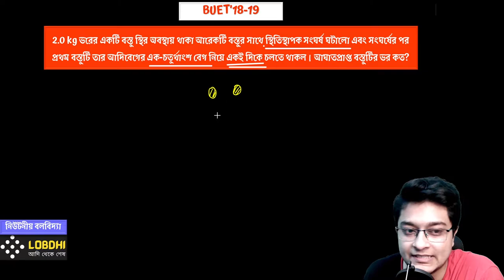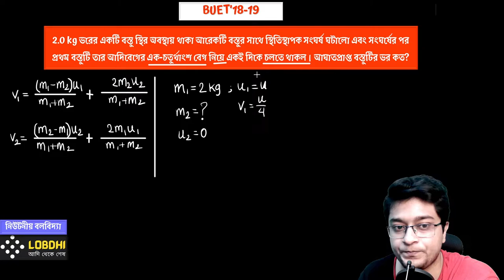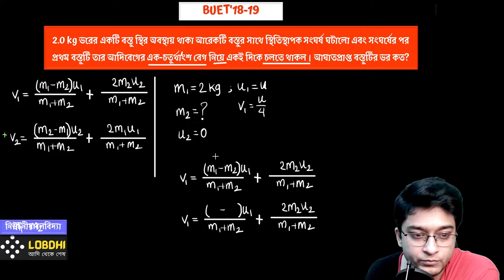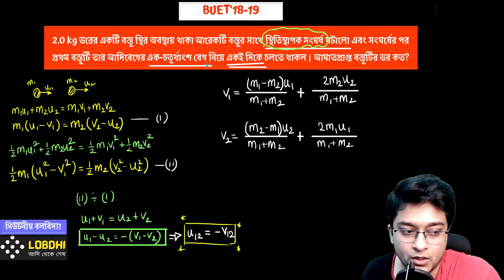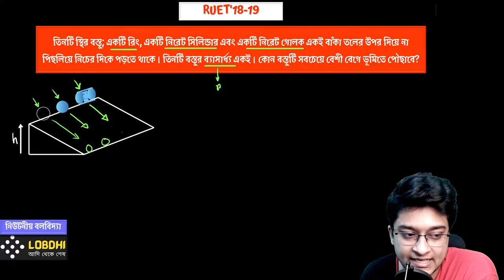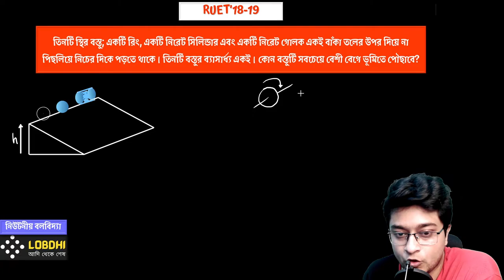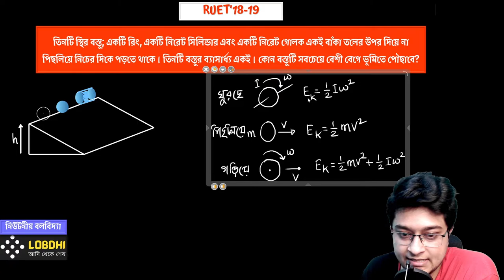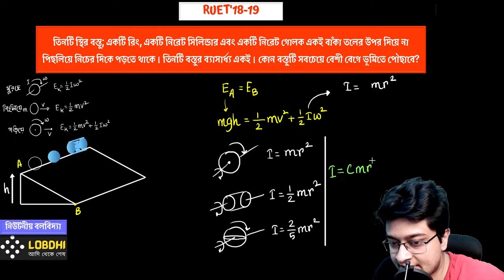Engineering QB Solve | নিউটনীয় বলবিদ্যা | Part 03 - Written | Elastic Collision | গড়িয়ে পড়া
ভিডিওগুলো তে খুবই Detailed আলোচনা করার মাধ্যমে বিগত বছরের ইঞ্জিনিয়ারিং ভর্তি পরীক্ষায় আসা ফিজিক্সের প্রশ্নগুলো সমাধান করা হয়েছে। একাডেমিক এ যারা আছো ও যারা ভর্তি পরীক্ষা দিবে সবার জন্যই এই প্লেলিস্টটা সমান গুরুত্বপূর্ণ।

কিছু কিছু প্রশ্নের সলভ করার সাথে সাথে রিলেটেড কিছু এডভান্স ম্যাথ সম্পর্কে আইডিয়া দেয়ার চেষ্টা করেছি।

কিন্তু যেহেতু এটা Dedicatedly Question Bank Solve Playlist তাই সেটাতেই Stick থাকার চেষ্টা করেছি।

আমাদের ফেসবুক গ্রুপে ক্লাসগুলোর পিডিএফ পেয়ে যাবে। এছাড়া আমাদের ইনবক্সেও নক দিতে পারো।

0:00 - BUET '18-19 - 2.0 kg ভরের একটি বস্তু স্থির অবস্থায় থাকা আরেকটি বস্তুর সাথে স্থিতিস্থাপক সংঘর্ষ ঘটালো এবং সংঘর্ষের পর প্রথম বস্তুটি তার আদিবেগের এক-চতুর্থাংশ বেগ নিয়ে একই দিকে চলতে থাকল। আঘাতপ্রাপ্ত বস্তুটির ভর কত?

12:57 -RUET '18-19 - তিনটি স্থির বস্তু; একটি রিং, একটি নিরেট সিলিন্ডার এবং একটি নিরেট গোলক একই বাঁকা তলের উপর দিয়ে না পিছলিয়ে নিচের দিকে পড়তে থাকে। তিনটি বস্তুর ব্যাসার্ধ্য একই। কোন বস্তুটি সবচেয়ে বেশী বেগে ভূমিতে পৌছাবে?

BUET | IBA